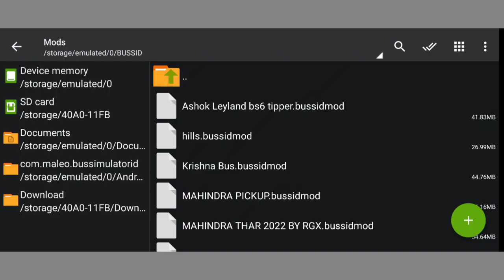🎀🤩NEW UPDATE EXTREAM MAP MOD IN BUSSID V3.7🔥FULL REVIEW 💯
BUSSID REVIEWS

🛡️Map: New update extream  map mod v3.7.1 Download link 👇 @pku_project4855

❗NOTE:If Your Problem have a Valid Reason.Then The Video Will Be Removed With In 12 Hours By Contact as.

🛡️Download and Extract panitu obb la copy pani paste Panuga 💯 work akum🔥